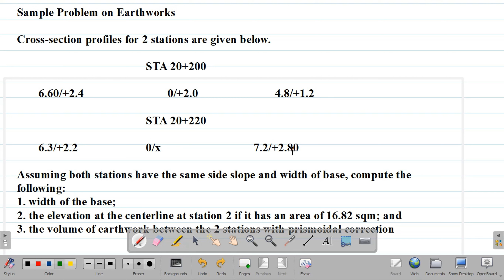how to compute earthworks volume using end-area method with prismoidal correction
This video discusses a sample problem on how to compute earthworks volume using end-area method with prismoidal correction.